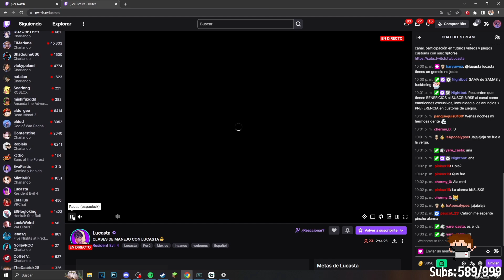MICTIA VS SOARINNG (TERMINA BIEN 👍)